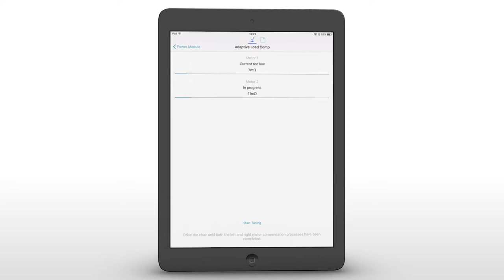Invacare LiNX - Calibrer la compensation adaptive de la charge IOS